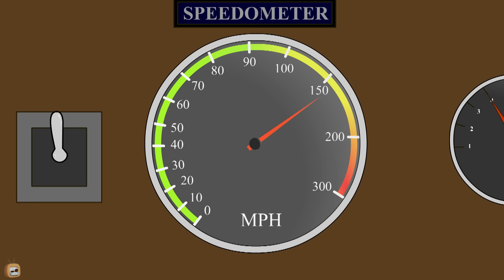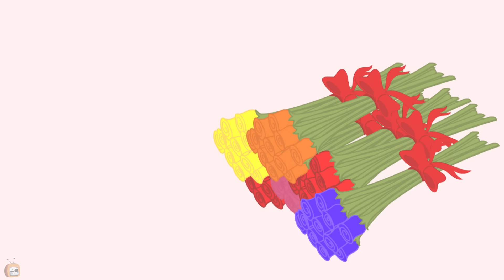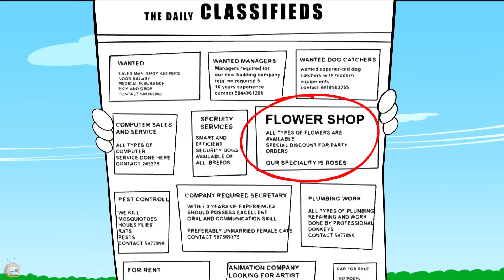Rat-A-Tat|Cartoons for Children | Chotoonz TV